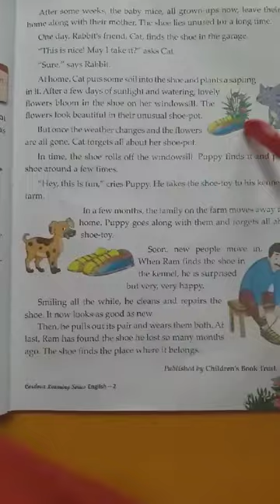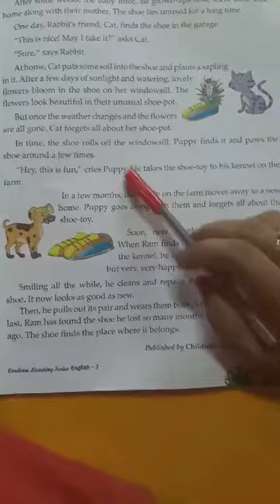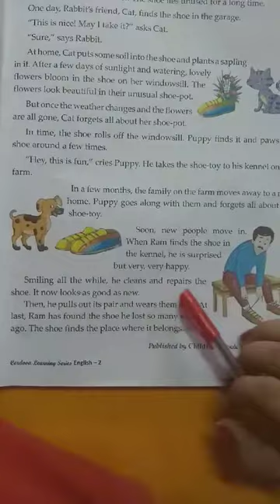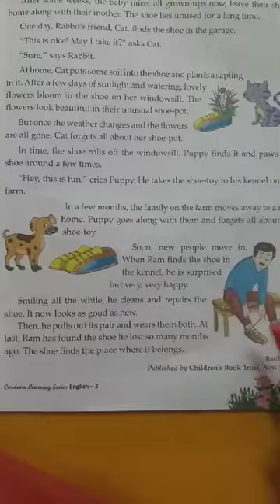Class : 2 | Subject : English2 Part 3 | Date : 09.10.2020